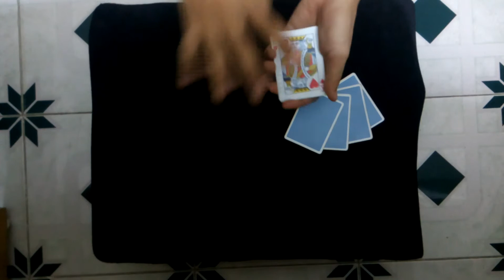[ Ảo Thuật ] Kings - Queens